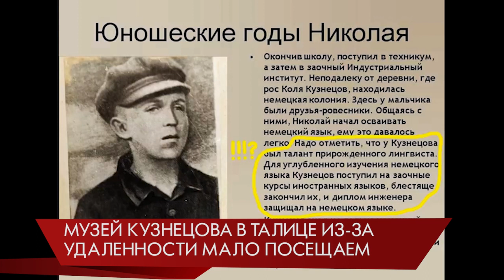В Екатеринбурге появится музей, посвященный легендарному советскому разведчику Николаю Кузнецову.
Фонтан кипятка забил прямо во дворе жилого комплекса «Малевич» в Пионерском поселке. Он пробился на детской площадке. Высота струи достигала седьмого этажа. А напор был настолько силен, что водой выбивало стекла из окон. Дети с площадки успели разбежаться.  Сейчас на месте извержения огромная воронка, рядом с детской площадкой. Застройщик решил сэкономить, - сообщили в управляющей компании. - Под двором проходит городская теплотрасса, которую не стали менять при строительстве. На ней каждый год порывы. Фонтан и камни - до верхних этажей. Повезло, что никто не пострадал.

Музей Кузнецова
В Екатеринбурге появится музей, посвященный легендарному советскому разведчику Николаю Кузнецову. Экспозиция откроется в парке «Россия - Моя история» 24 июня - в день Парада Победы. Презентация пройдет в режиме онлайн и станет первым крупным культурным событием столицы Урала с момента объявления пандемии. Экспозиция построена по принципу кино: посетители погружаются в роль исследователя, который изучает биографию разведчика, - рассказали работники парка "Россия - Моя история". Музей Николая Кузнецова есть в Талице - на родине легендарного разведчика. Но из-за отдаленности от Екатеринбурга он мало посещаем. Поэтому и было решено открыть музей Николая Кузнецова в столице Урала.

Без перемен
За минувшие сутки на Среднем Урале выявлен 231 новый случай COVID-19. Диагноз лабораторно подтвержден у жителей 15 городов и районов региона, в том числе 197 - в Екатеринбурге. Всего в области зафиксировано 9789 инфицированных. Зарегистрированы четыре летальных исхода. С момента начала пандемии коронавирус унес жизни 54 свердловчан. Выписаны из больниц 234 выздоровевших. В общей сложности свердловские медики поставили на ноги 4469 пациентов.